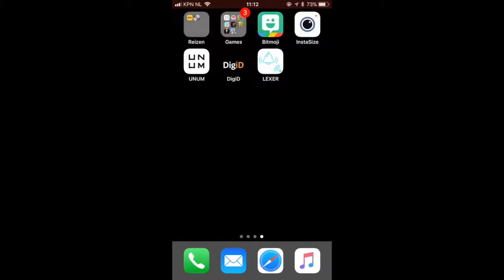Keyfinder - Stap 2 Verbindt de keyfinder met je app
Hi, bedankt voor het kijken naar onze productvideo!

Wat is RFID?